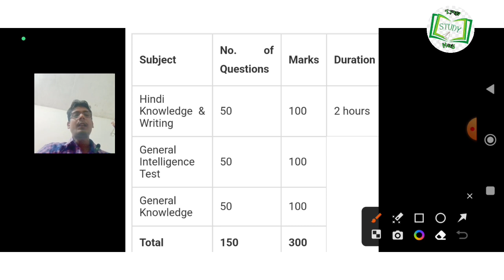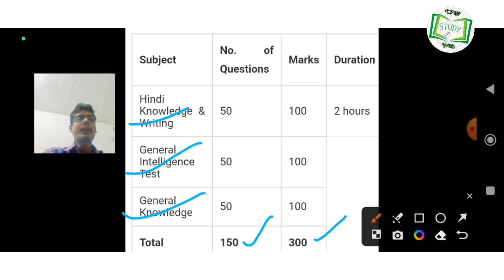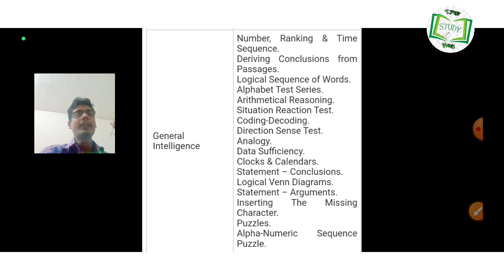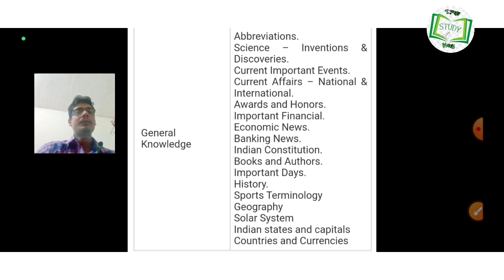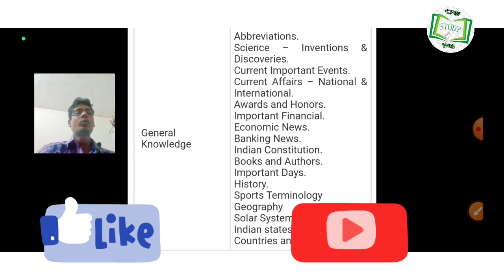video re-Exam syllabus || upsssc vdo re-Exam syllabus || Gaurav Tyagi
upsssc pet
pet syllabus
pet syllabus 2023
upsssc syllabus
Gaurav
Gaurav sir
Gaurav tyagi
Gaurav tyagi baghpat